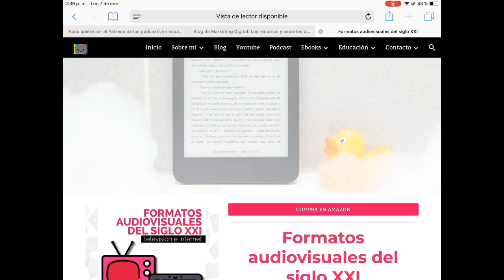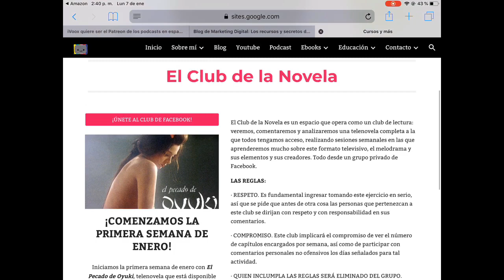A ORDENAR CON MARIE KONDO, DE NETFLIX 💛 | RATONA DE TV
Opinión sobre la serie de Netflix ¡A ordenar con Marie Kondo!, y otros contenidos audiovisuales que también están -felizmente- obsesionados con el orden.